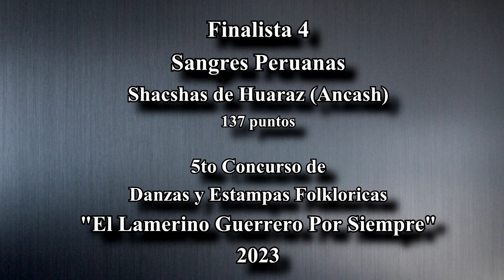Finalista 4 - Sangres Peruanas - Shacshas de Huaraz (Ancash)- V CONCURSO MUSUQ ILLARY 2023 - TIKARY